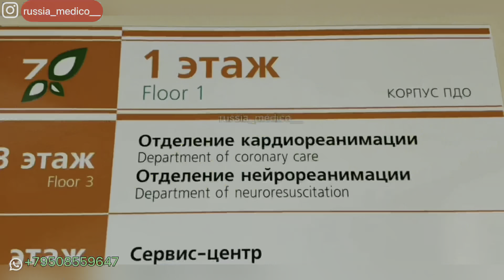STUDY MEDICINE 2023 SERIES 06- KNOW 4 PATHWAYS FOR TAKING ADMISSION IN ABROAD| MBBS ABROAD ADMISSION